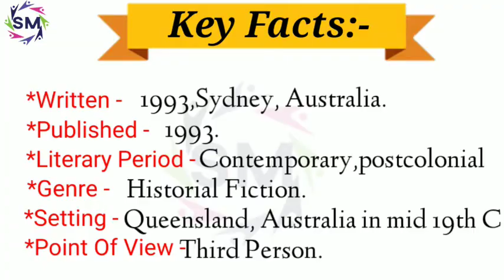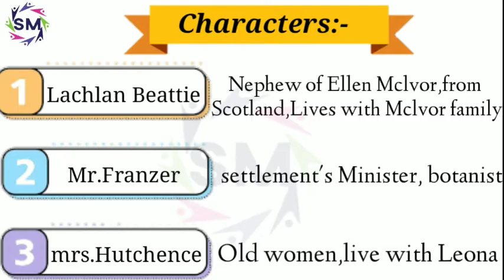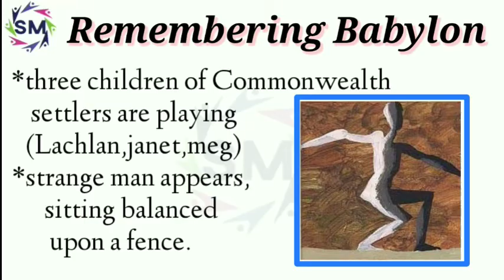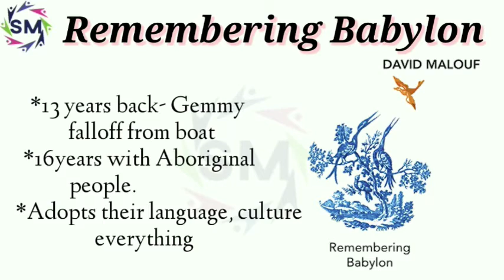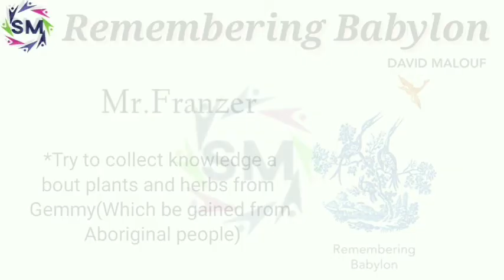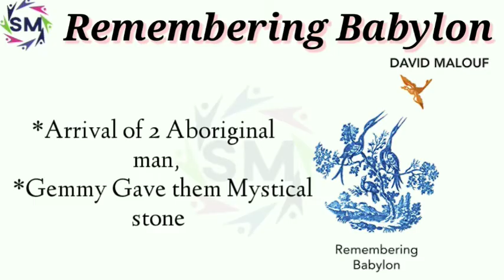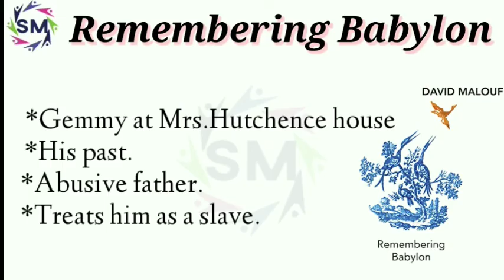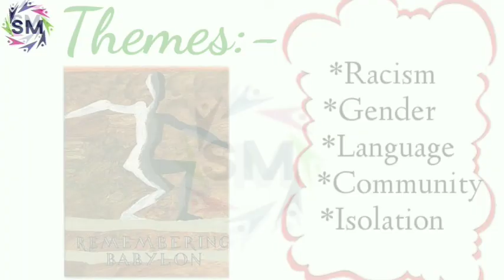Remembering Babylon by David Malouf summary in hindi